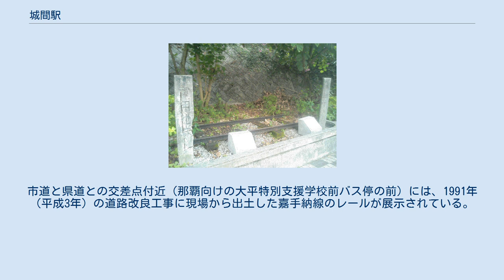城間駅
浦添市大平にある嘉手納線のレール（枕木は復元によるもの） 城間駅（ぐすくまえき）は、1922年（大正11年）3月28日から1945年（昭和20年）3月までの間、沖縄県浦添村（現・浦添市）にあった沖縄県営鉄道嘉手納線の駅（廃駅）である。
 2線の地上駅。
ホーム1面2線、2面2線のどちらであったかは不明。
駅長1名、駅員2名を配する有人駅であり、上下列車の交換が行われていた。
駅舎建物の広さは17.67坪であった。
 県道（現在の国道58号とほぼ一致する）の南側に設置されていた。
県道を挟んで北側には城間集落が存在した（現・米軍牧港補給地区）。
1937年（昭和12年）に牧港駅が開業するまで牧港から馬車でサツマイモが運び込まれ嘉手納製糖工場へ送られていた。
 現在の国道58号の南側に立地していた。
位置的には現在の城間交差点付近である。
駅跡は住宅地となっており、駅があったことを示すものは何も残されていないと思われる。
 城間交差点より南側の市道城間大通りが嘉手納線の廃線跡である。
市道をさらに南へ進むと現在の県道251号（パイプライン道路）に突き当たり、この県道も嘉手納線の廃線跡である。
市道と県道との交差点付近（那覇向けの大平特別支援学校前バス停の前）には、1991年（平成3年）の道路改良工事に現場から出土した嘉手納線のレールが展示されている。